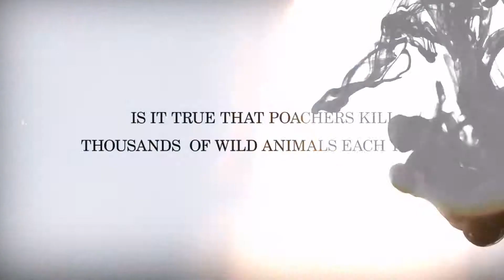RTWL Anti-Poaching campaign 2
RTWL is a non-profit conservation organization that was born with the will  to conserve threatened species of wild animals.
We are dedicated to ensure a future for the wild and endangered animals of the world.But as you know ,we cannot do this alone, and rely on people like you to get the job done.When you are  making a donation to RTWL, 100% of your donation goes directly where it needed the most.